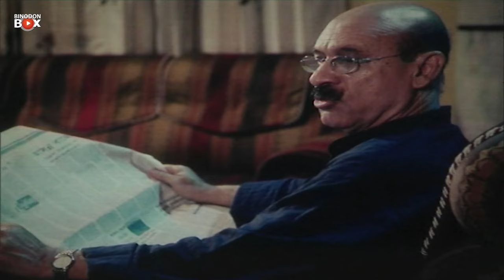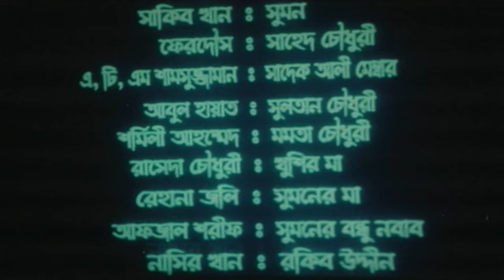আমার স্বপ্ন তুমি - Amar Shopno Tumi | Shakib Khan, Shabnur, Ferdous | Bangla Full Movie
Movie : Amar Shopno Tumi
Star Cast : Shakib Khan,Shabnur,Ferdous,ATM Samsuzzaman
Dop : Z.H Mintu
Editor : Shahidul Haque
Story & Dialogue : Zaman Akhtar
ScreenPlay & Direction : Hasibul Islam Mizan
Language : Bangla
Label: Binodon Box